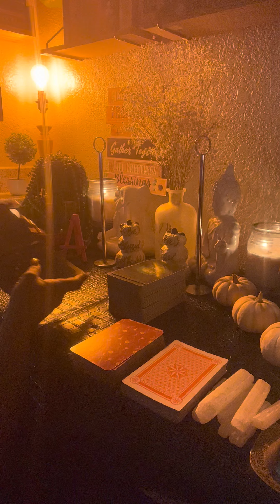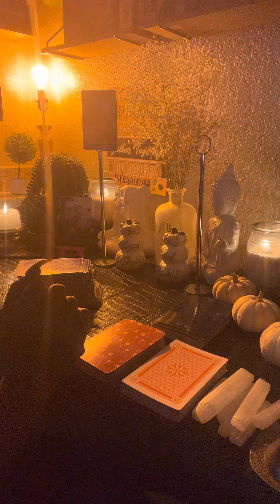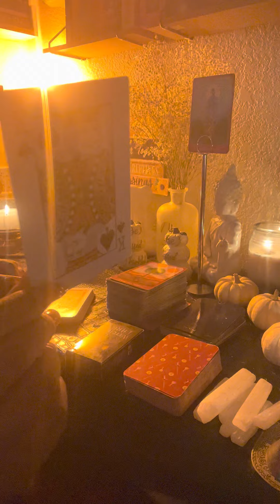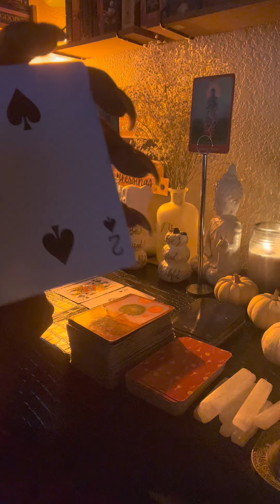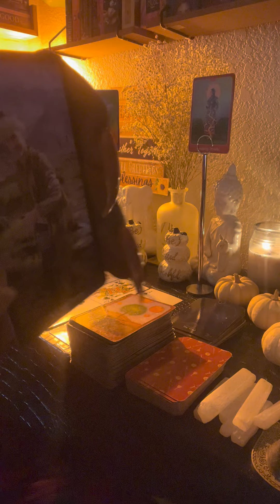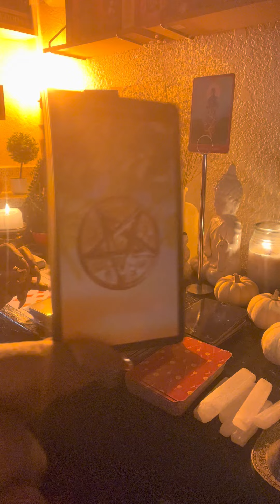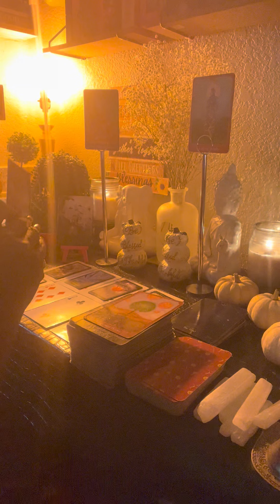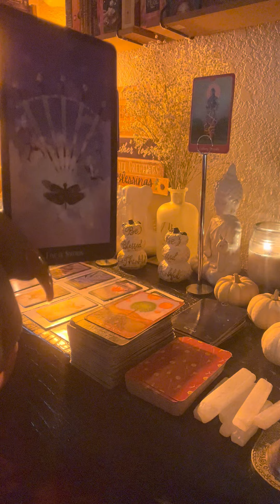DF DAILY LOVE READING ❤️ Don’t be out here cheating DF or you will pay DEARLY 🥺